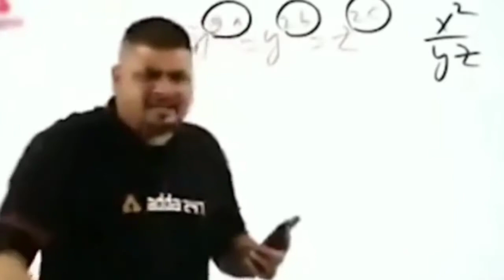Very funny noobtrolling gameplay by - RØYÃL X BRO🤜😍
pubg lite
pubg mobile lite
pubg
shorts
bgmi
cartoon freak pubg lite
pubg lite comedy gameplay
pubg lite funny gameplay
funny
pubg lite funny moments
pubg mobile
pubg video
pubg lite cartoon freak
funny video 2022
funny moments
pubg lite gameplay moments
pubg lite mobile
funny teammate
youtube shorts
shorts video
pubg mobile lite gameplay
pubg mobile lite best funny moments
pubg lite india
funny pro squad
koobrabhai funny moments comedy video
pubg mobile lite funny moments comedy video
pubg shorts video
cartoon freak
pubg funny video
godpraveenyt op clutch funny moments comedy video
pubg lite shorts
noxx nikku yt
free fire
asurxgaming
short
pubg mobile lite funny video
pubg mobile lite funny shorts video
viral
cartoon freak video
funny random
ifs jeet
pubg lite best funny moments
pubg lite short
trending
viral shorts
pubg short video
maga x lite
koobra bhai
koobra ali
prime kuki
pubg lite funny short video
comedy video
pubg bgmi shorts comedy video
bgmi shorts
bgmi shorts comedy video
funny shorts video
pubg funny moments short
funny commentary
funny randoms
funny pubg lite
pubglite
bgmi lite
ff shorts
pubg lite funny shorts video
pubg lite whatsapp status
moment
pubg mobile lite new update
funny gameplay
pubg mobile lite new update 0.25.0
pubg mobile lite trolling video
pubg lite best tip and tricks
pubg lite funny video gali
pubg mobile lite funny videos
pubg lite best funny moments video
pubg lite best funny clutch
pubg lite new funny hindi commentry
pubg lite funny noob trolling video
pubg lite funny tips and tricks video
trolling ultra noobs pubg mobile funny
pubg lite live
saras friend
pubg lite funny commentary
funny moments pubg lite
pubg lite funny video 2023
pubg lite video 2023
pubg lite gameplay2023
pubg lite best trolling
pubg lite new funny gameplay 2023
awm montage
awm headshots
awm
jevel videos
jevel new video
jevel
pubg mobile funny videos
pubg lite new crate opening
pubg lite new gameplay
pubg lite new
viral videos
trolling to bot
pubg comedy video
pubg comedy scenes
pubg comedy
gaming
free fire shorts
pubg lite best trick
pubg lite hacker game
pubg lite funny game
pubg lite unban
victor trolling video
pubg lite crash problem 0.25.0
pung lite
camodo gaming
noob trolling
pubg lite noob squad vs me
noob squad vs me
pubg mobile trolling noobs
pubg lite noob trolling fanny video
trolling noob pubg lite config
pubg lite noob trolling video
noob trolling pubg mobile lite
jord boy
how to noob trolling pubg lite
noob trolling pubg lite fanny
cute noob trolling pubg lite
best'noob trolling pubg lite
noob trolling pubg lite
pubg lite trolling
pubg mobile lite funy video
roblox car crushers 2 funny moments
heal battle pubg mobile x
god harshit yt last zone heal battle short
free fire short
last zone heal battle pubg
heal battle pubg lite
heal battle pubg
top ten trending tips pubg mobile lite
pubg lite new tips 2023
pubg lite viral tips and tricks
pubg lite new trending short
pubg lite new new short
viral short
trending short
pubg lite güncelleme
funnyshorts
funnymoments
funnymemes
funnyvideos
pung lite noob trolling
noxx nikku yt short video
pubhfunnyvideo
pubg lite new update gameplay
pubg mobile lite funny short video
vector funny shorts
vector squad
vector 999 iq
funny bgmi shorts
bgmi vector funny shorts
bgmi vector funny video
bgmi vector funny song
bgmi funny video
funny & wtf moments
vector 1000 iq camping
tik tok pubg funny video
pubg mobile funny
funny camping &wtf moments
wait for vector squad
vector squad camping
vector iq 999
funny moments bgmi
wait for vector pubg funny video
bgmi funny moments
pubg vector funny video
pubg vector attitude video
pubgliteshorts
pubglitefunny
pubglitefunnyshorts
pubgcomedy
hatho se lakire yahi kehti hai status
attitude status
mani meraj comedy
ftw rohit
noxx
sad status
ftw gaming
south movie
insane lion
adnan funny video
bhojpuri song
god praveen yt
pubg mobile lite status video
pubg mobile lite shorts video
pubg lite shorts video
bubuanddudu
c4 max yt
daku song
jonathan gaming
momos eating competition
prank videos funny
pubg natok
pubg lite noob trolling
scout gaming
pubg lite funny short video koobra bhai
bgmi short video
bts songs
ek din pyar mc stan
noob trolling in pubg lite
funny short video pubg lite
pubg mobile lite best funny moments noob trolling video by koobra ali
victor troll a noob squad
victor iq
ind gmr
moments in noob trolling
1v3 viral clutch
1v1 challenge
1v4 clutch viral video
bgmi funny trolling video